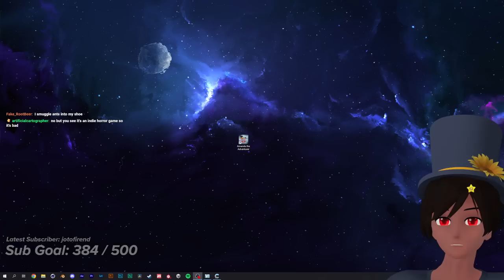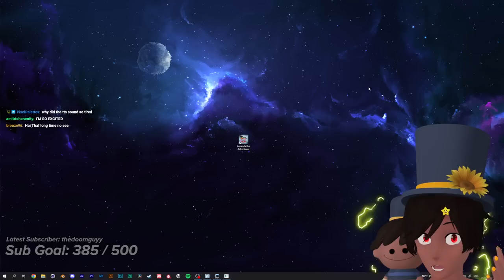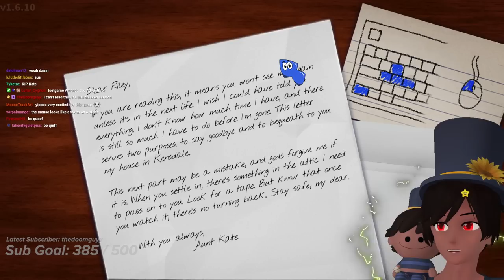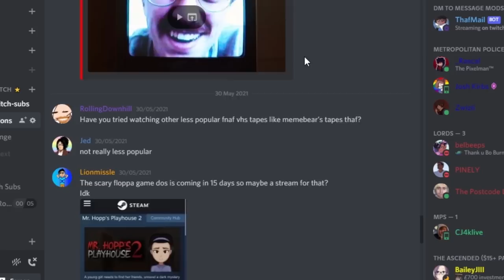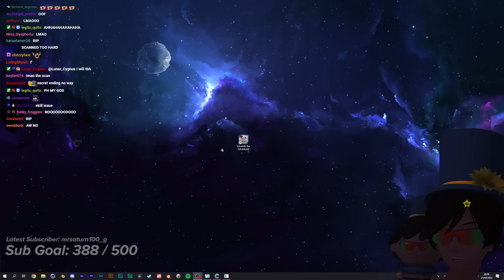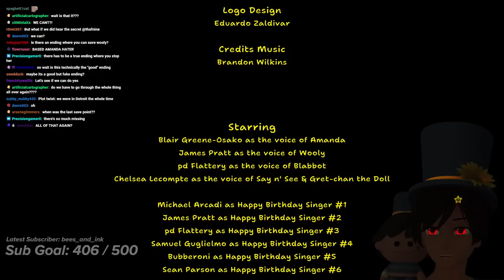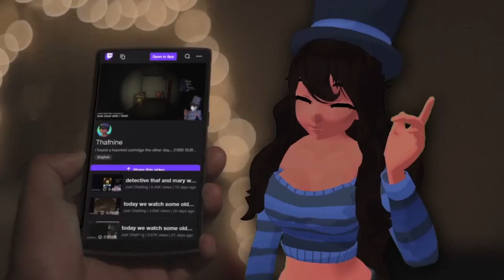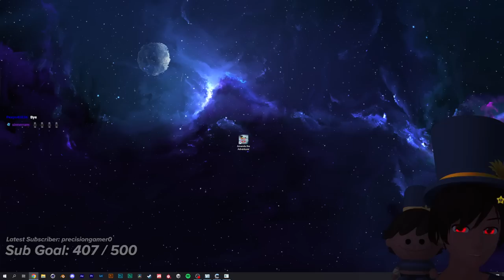Thaf VODS | Amanda the Adventurer (FULL GAME/ALL ENDINGS)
Thafnine plays through the entirety of Amanda the Adventurer and gets all endings.